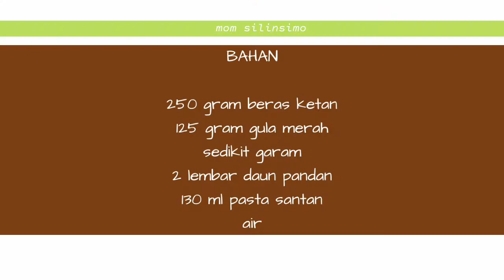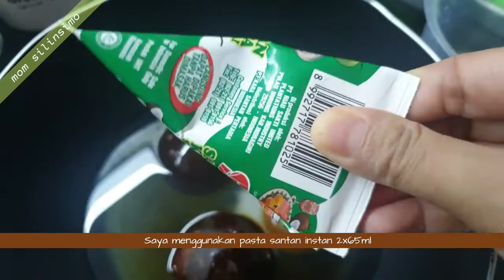Wajik Gula Jawa || Enak - Anti Ribet - Anti Lama